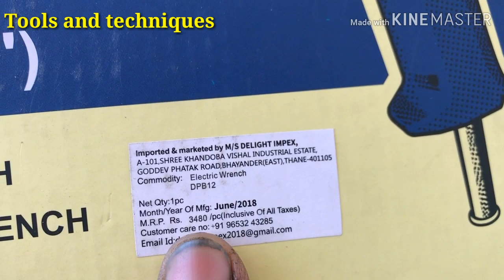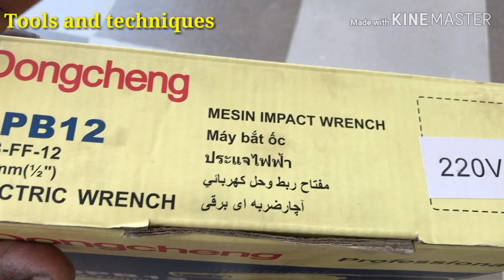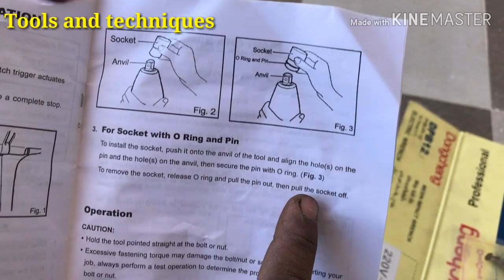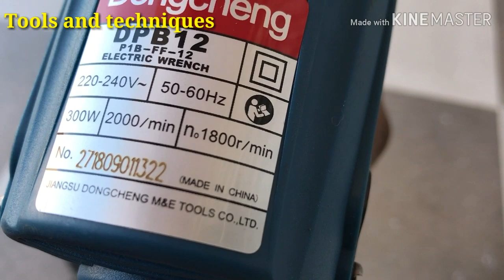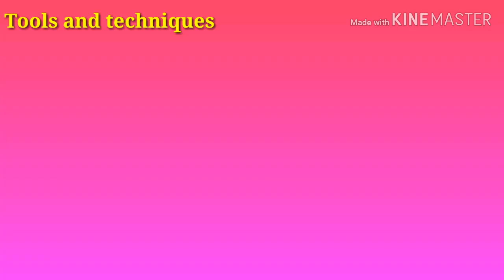नट बोल्ट खोलने की मशीन best electric impact wrench.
Dongcheng electric wrench. impact wrench. air impact driver tools tool box.. best portable tool kit. Hero Honda magnet puller.. Activa magnet puller. Honda Shine achiever Suzuki Access flywheel puller Passion Pro self start Super Splendor flywheel puller Bosch portable car washer.. best car washer. taparia tool kit.. best product best offer bike and car puncture kit.. drill machine.